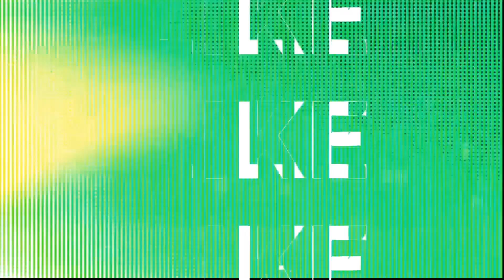All Limiteds Ultra Ultimate 2022 Update